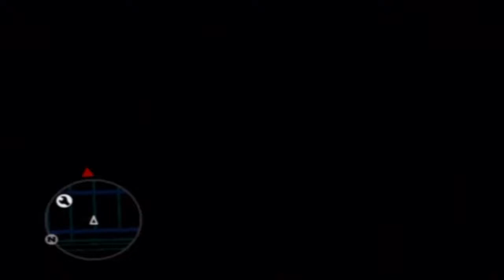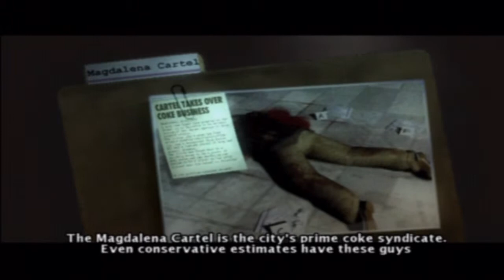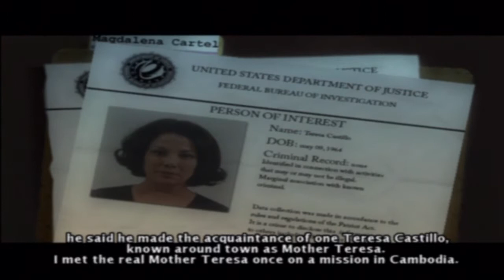True Crime New York City Walkthrough Gameplay Mission 2